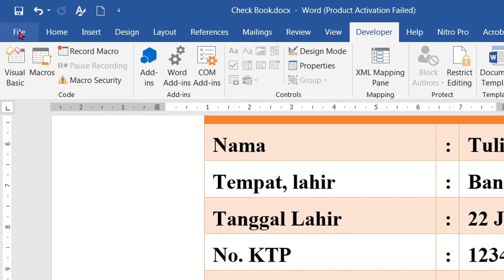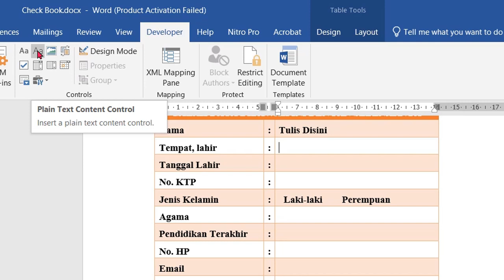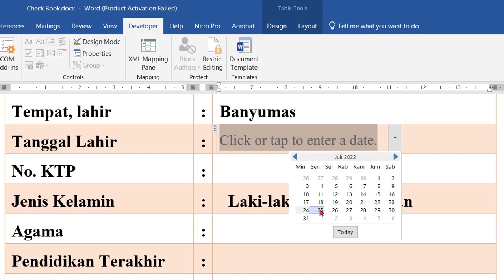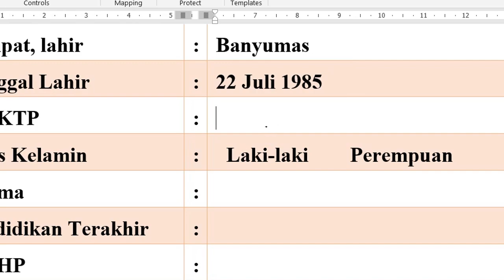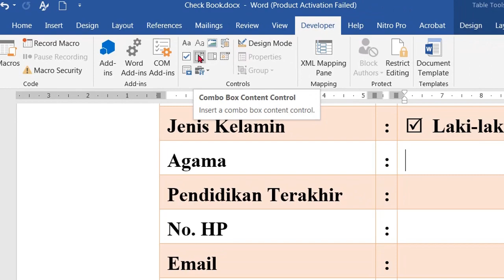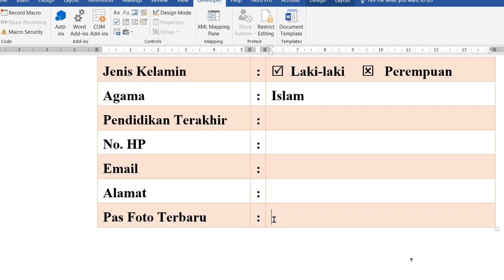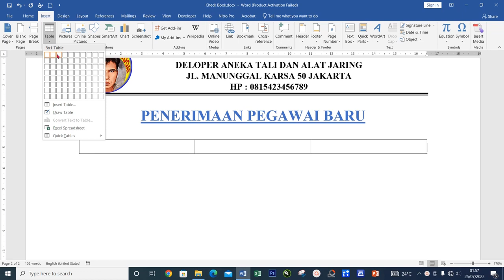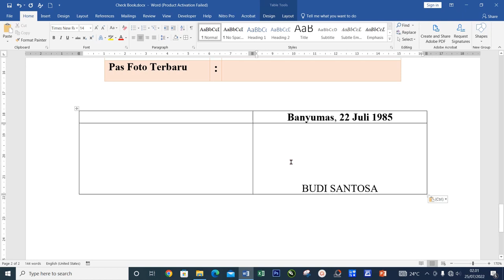Check box dan Combo Box di Word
Check box dan Combo Box  di Word  @Komputer Mendoan
Tutorial Word dari Pemula sampai mahir - Kursus Gratis, seluruh pengoperasian Microsorf word akan dibahas tuntas disini, teman-teman akan dipandu langkah demi langkah pembelajaran microsoft sampai tingkat mahir, tonton sampai tuntas agar lebih memahami. setelah itu bisa di lihat per bagian untuk lebih paham. tonton terus Tutorial Word dari Pemula sampai mahir - Kursus Gratis. jika belum paham ulangi dari awal atau dari bagian tertentu.